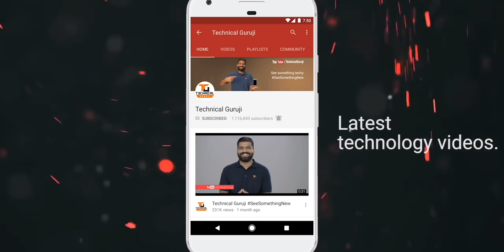BATTLEGROUNDS MOBILE INDIA Pre-Registration | Gameplay, Features & Rewards🔥🔥🔥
Namaskaar Dosto, is video mein maine aapse baat ki hai Battlegrounds Mobile India ke baare mein jaha pe Krafton ke iske Pre-Registration shuru kar diya hai aur saath mein bahut si details bhi hai Battlegrounds Mobile India ke baare mein jaha pe kuch special rewards hai aur kuch khaas Indian features hai. Mujhe umeed hai ki aapko Battlegrounds Mobile India Pre-Registration ki yeh video pasand aayegi.